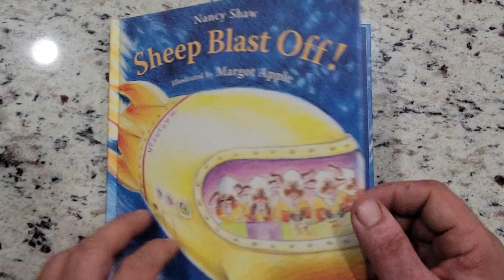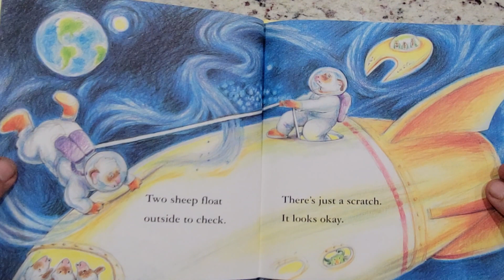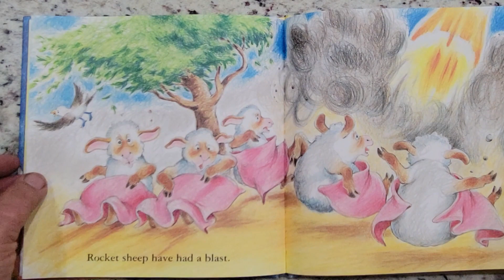Bargain Bin Books # 41 | Sheep Blast Off! by Nancy Shaw & Margot Apple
Today's book is Sheep Blast Off! by Nancy Shaw & Margot Apple